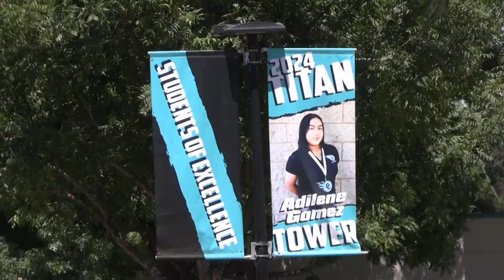Orange Cove High Students Taking Advantage Of Fresno State Program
The Bulldog Bound program at Fresno State has incentivized students at Orange Cove High School to get college-ready.

Video by Craig Kohlruss/The Fresno Bee